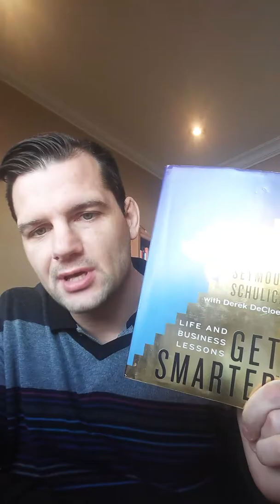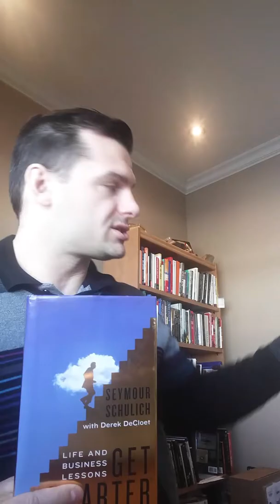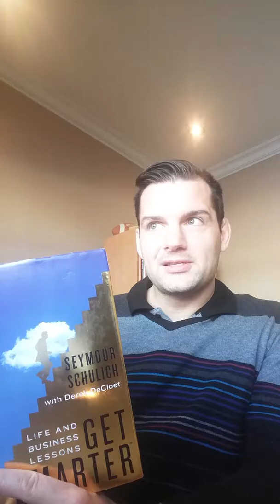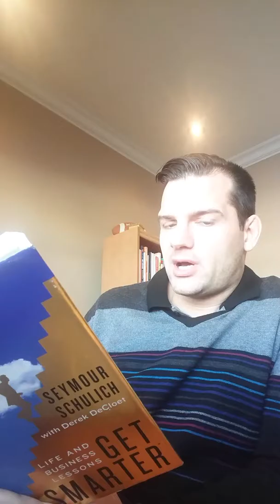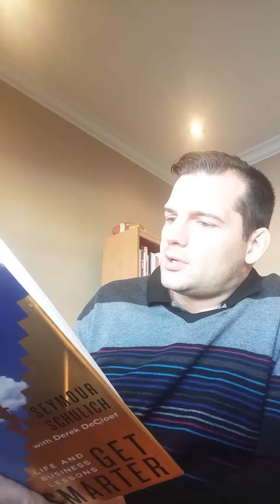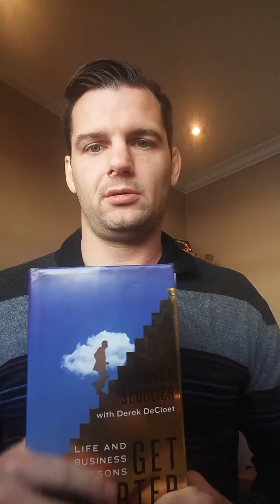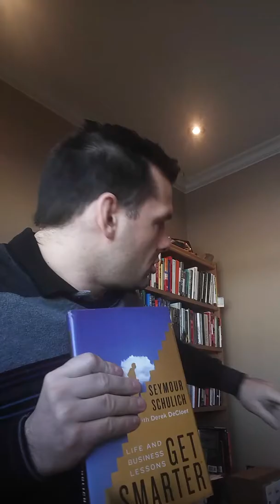Ways to Get Smarter. The martial arts of money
Stay with Us.
Thanks.